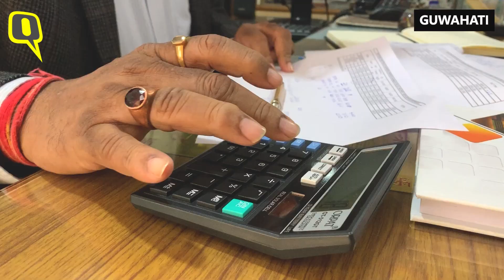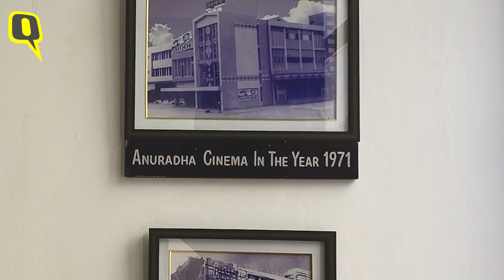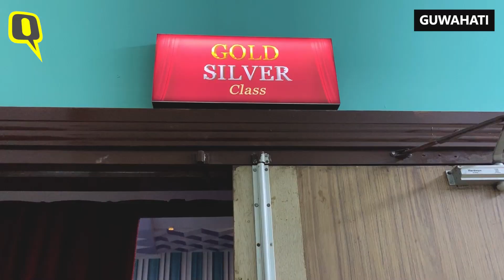This 'Single-screen' Cinema in Guwahati has Come Out Stronger after the Lockdown | The Quint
The 50-year-old Anuradha cinema in Guwahati is one of northeast India's most iconic cinema halls. At a time when single-screen cinema is shutting down across India, Anuradha completely revamped itself during the lockdown.